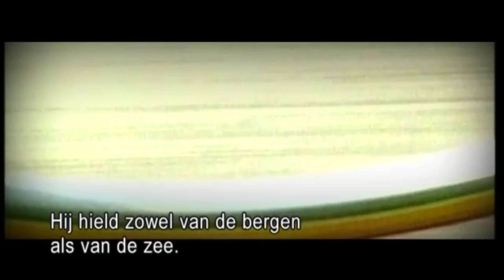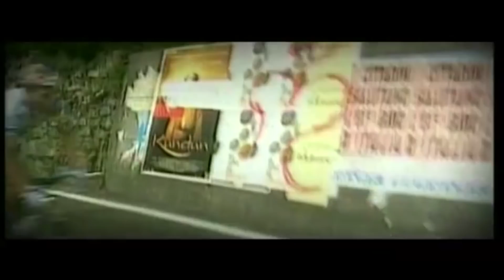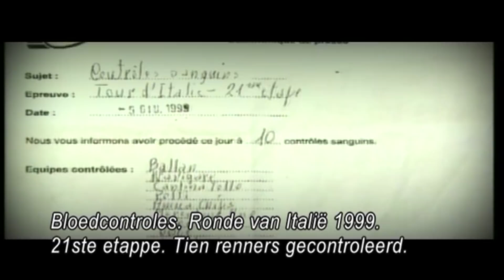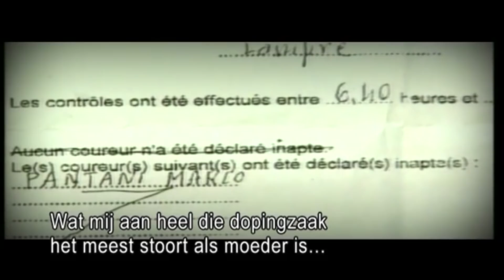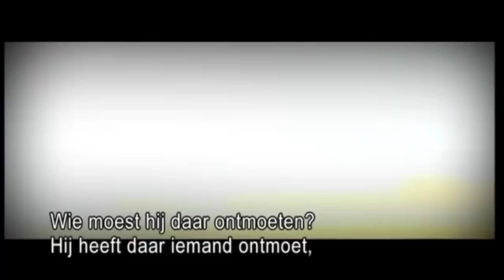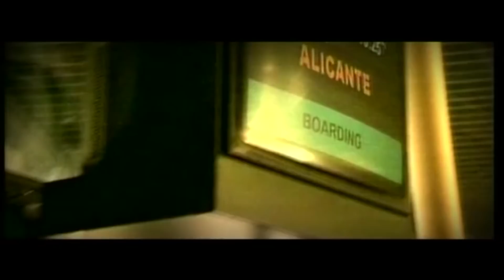Aflevering 3: De tranen van Tonina Pantani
15 Jaar geleden op Valentijsdag werd in een hotel in het Italiaanse Rimini het levenloze lichaam van Marco Pantani gevonden. Een toxicologisch onderzoek naar de doodsoorzaak leidt tot de conclusie: zelfdoding door een cocktail van cocaïne en antidrepressiva. Een tragisch einde voor een icoon van het Italiaanse wielrennen.

Dat deed ons denken aan een pareltje uit ons archief. Enkele jaren na Pantani’s dood trok Sporza naar Cesenatico, de geboorteplaats van Il Pirata, om zijn moeder Tonina te interviewen. Het werd een emotionele reportage

Tonina Pantani is voor altijd haar engel kwijt. Maar tot op de dag van vandaag neemt ze daar geen vrede mee…Tot haar laatste snik wil ze uitzoeken hoe haar zoon is gestorven. ‘Elke ochtend ga ik naar het kerkhof, en elke avond lig ik in mijn bed te piekeren.’ Ze is ervan overtuigd dat de maffia een hand had in de dood van haar zoon… maar alle onderzoeken spreken dat intussen tegen.